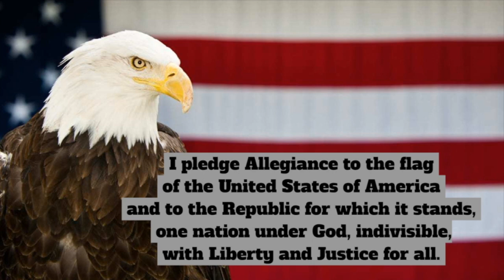SPTV: Nov. 2, 2022